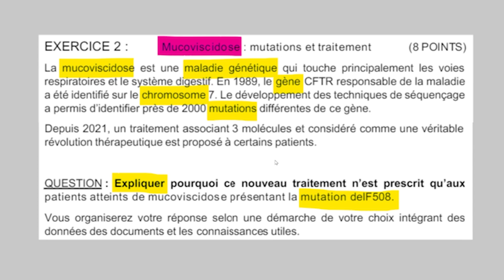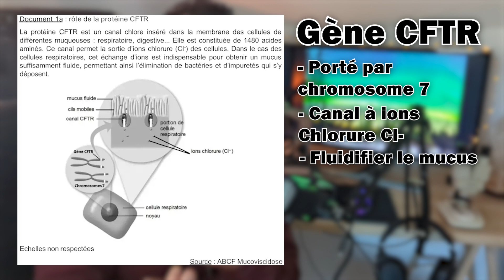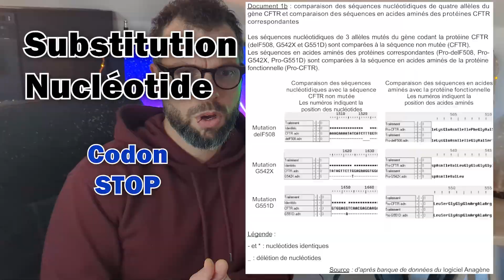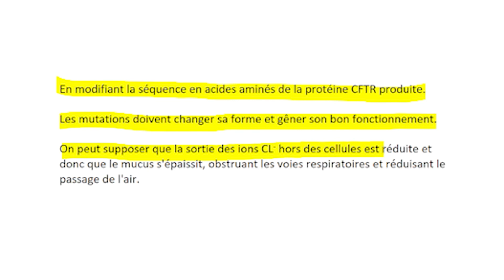L'analyse de documents ou L'EXERCICE DE TYPE 2 (méthodes, conseils)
Tu prépares le baccalauréat en SVT ? Tu souhaites simplement t'améliorer et gérer ton prochain DS ? Cette vidéo est faite pour toi !

Chapitres
00:00 Salut à toi cher élève
00:12 Présentation de la chaîne (Abonnez-vous)
00:33 Un mot sur mon podcast
01:10 Introduction à l'exercice de type 2
01:34 Etape 1 : La lecture attentive de l'énoncé
02:44 Etape 2 : Analyse des documents au brouillon
04:08 Etape 3 : Faire le lien avec les connaissances
05:05 Etape 4 : La rédaction
07:58 Etape 5 : Rédiger une conclusion

💖Si tu as aimé mon contenu, n'hésite pas à le partager, tu peux aussi aller faire un tour sur ma page Instagram ou TikTok, voici mes liens